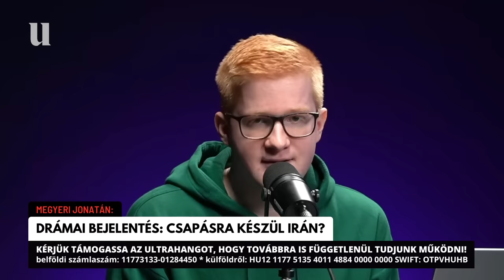Drámai bejelentés: végzetes csapásra készül Irán? - Megyeri Jonatán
Az Ultrahang legfrissebb adásában Megyeri Jonatán rabbi, a nekohn.hu főszerkesztője volt a vendégünk.

👉Nógrádi György, Robert C. Castel és Király Tamás legújabb dedikált könyveinek rendelése itt

👉Nógrádi György, Robert C. Castel és az Ultrahang más vendégeinek előadásainak vágatlan felvételei, valamint a reklám mentes podcast előfizetésünk elérhetők támogatóinknak. Részletek

👉Nógrádi György, Georg Spöttle, Robert C. Castel, Stier Gábor, Hidegkuti Konstantin, Somkuti Bálint, és az Ultrahang vendégei itt várják a kérdéseket

Alapító-műsorvezető: Király Tamás
Főmunkatárs: Longauer András
Szerkesztők: Tóth-Szente Lili, Szabó József, Nagy Imre Jonatán